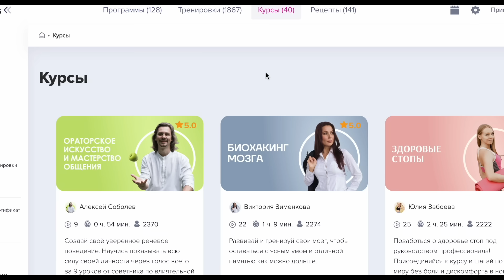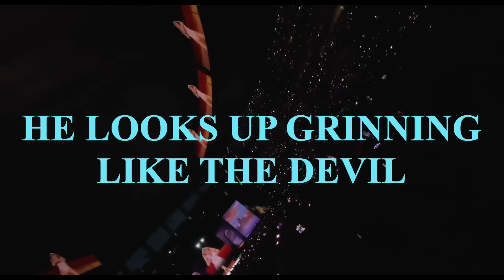Концерт Тейлор Свифт 💕 Новые Хобби 🎾 ♟️ Шахматы, Теннис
Сейчас у них действует акция “Продли лето с  FitStars”

Реклама.
ООО "Парсек"
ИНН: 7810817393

ЕРИД: Kra23W4Mq

xx
Мари

P.S. Это видео спонсировано Fitstars.ru